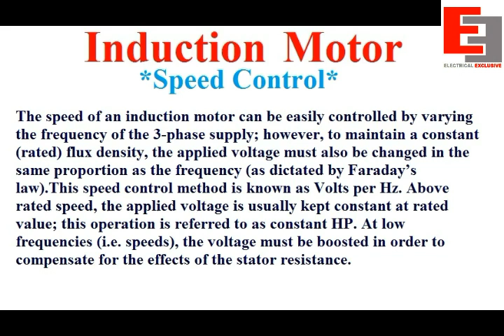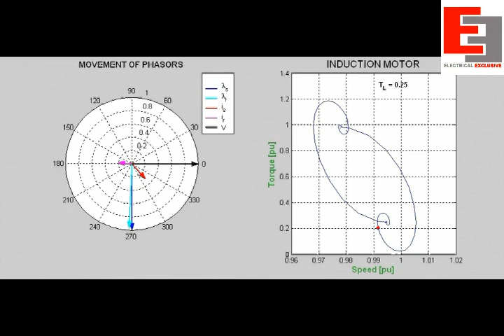Phasor Diagram Of Induction Motor [ANIMATION]